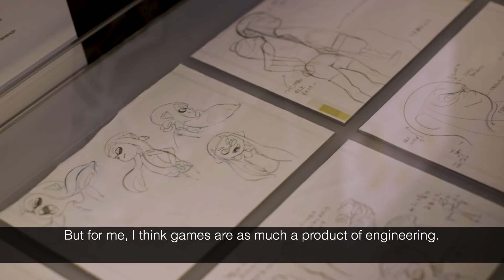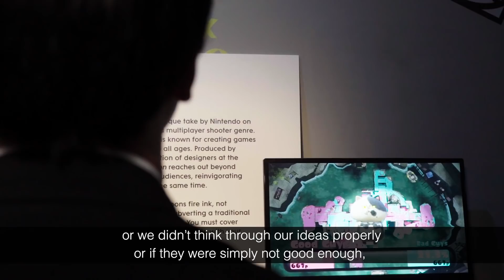Mr Nogami and Mr Takahashi discuss the making of Splatoon at the V&A Museum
Splatoon features in the Videogames: Design/Play/Disrupt exhibition at the V&A Museum in London. Watch Mr Nogami and Mr Takahashi discuss the making of the game in this video.